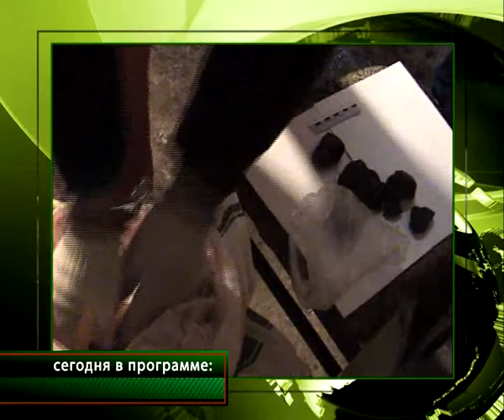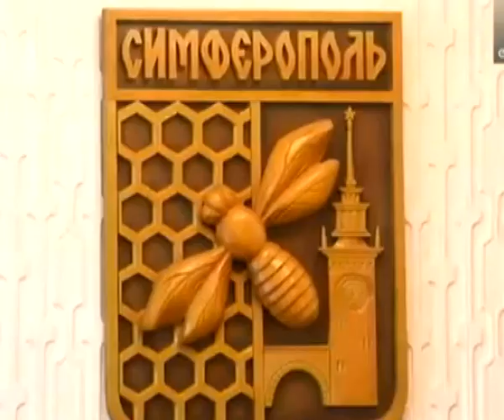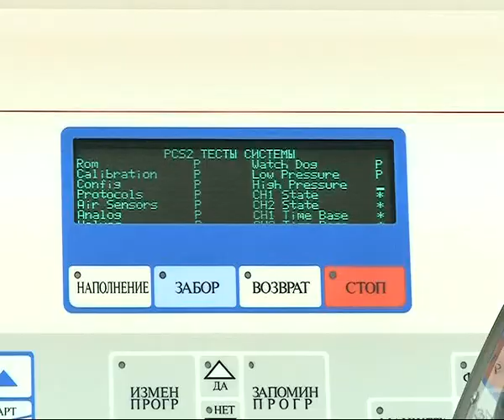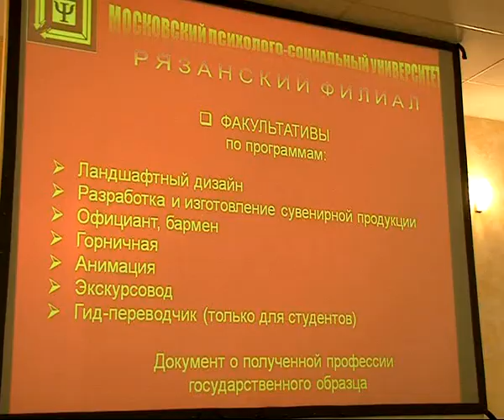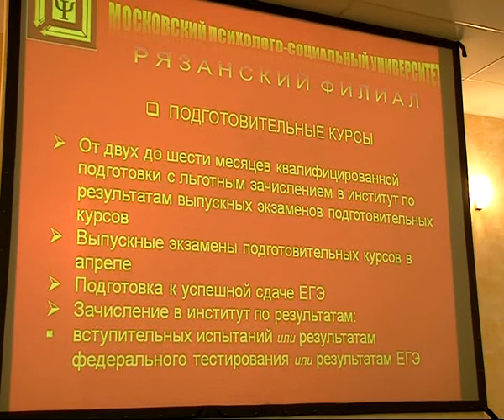Время Говорить - Итоги недели 14.03.14